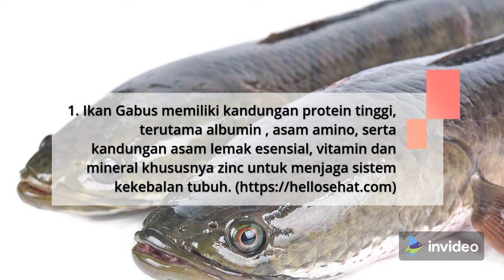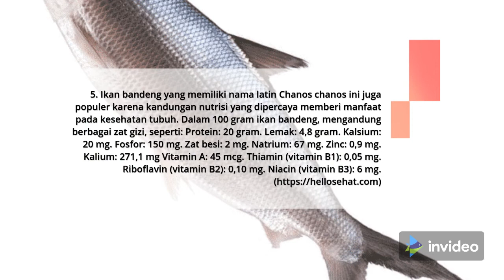5 Ikan Air Tawar Yang Memiliki Kandungan Gizi Tinggi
Ikan Air Tawar Yang Memiliki Kandungan Gizi Tinggi.